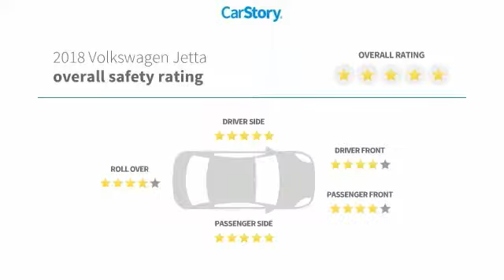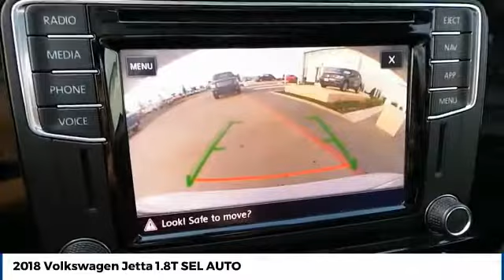2018 Volkswagen Jetta Amarillo Texas 51930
2018 Volkswagen Jetta 1.8T SEL AUTO

Street Volkswagen
8707 Pilgrim Drive

NOTITLE